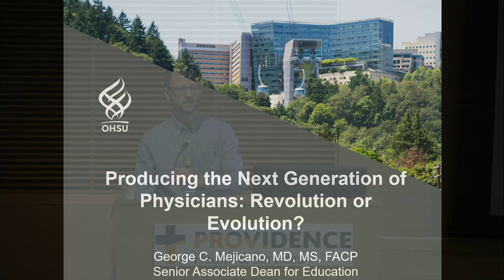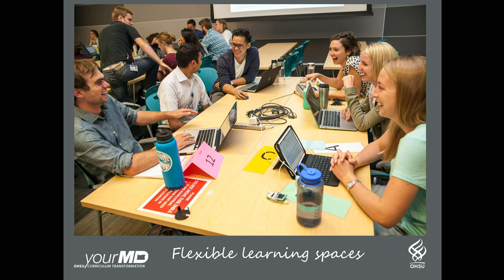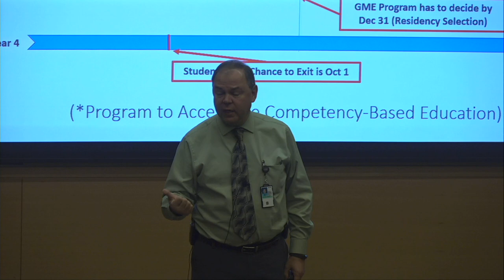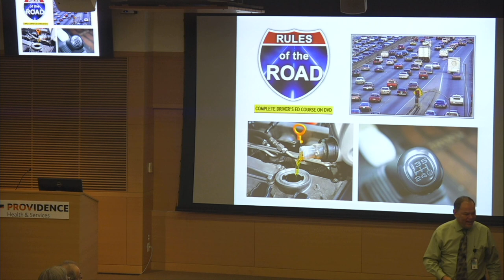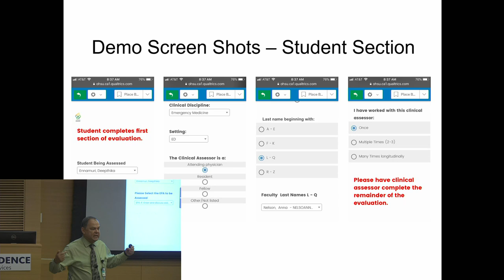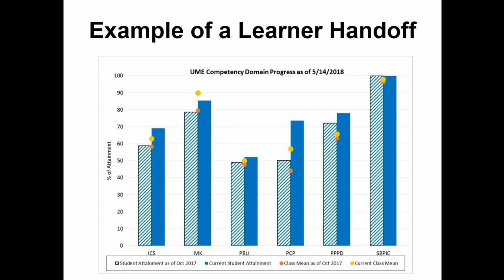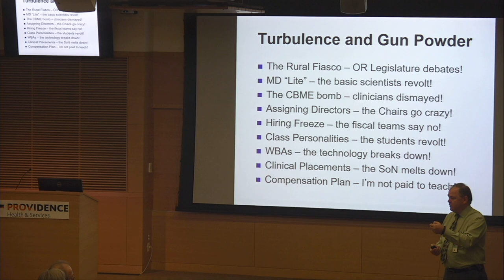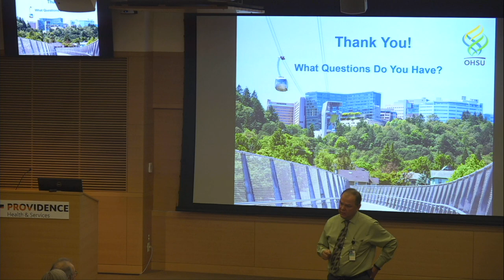Producing the Next Generation of Physicians: Revolution or Evolution?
George C. Mejicano, MD, MS, FACP
10/30/19
Providence Portland Medical Center Medical Grand Rounds